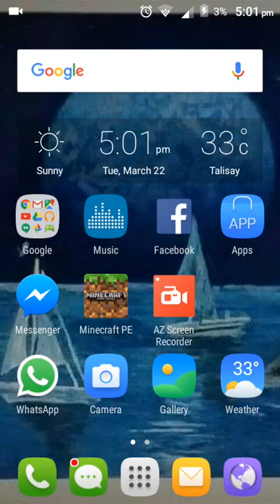Beetle Survival Let's Play: Ep.1 Village!!!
Guys! I found a village in 1st my day in Minecraft PE and here is the seed: 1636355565 and be sure to tell me if you also have the village!